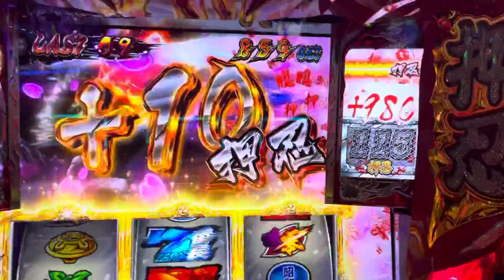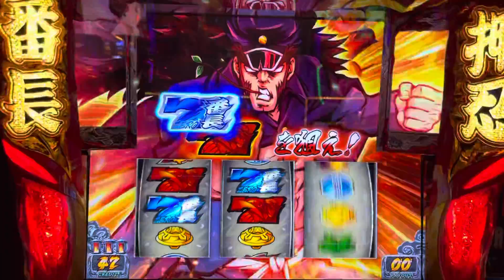【押忍!番長ZERO】✨完走への序曲✨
✨総投資28kから,反撃の狼煙‼️✨